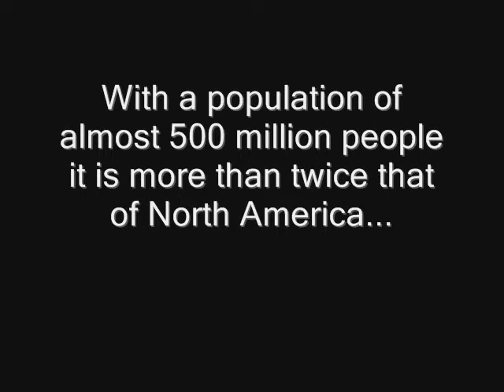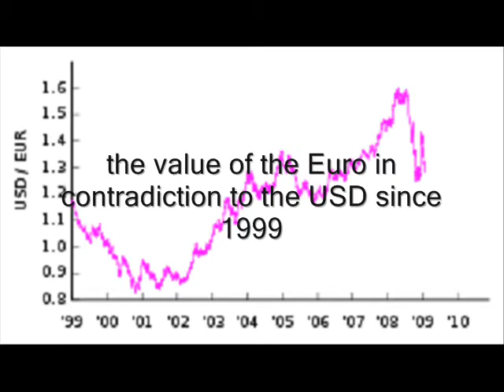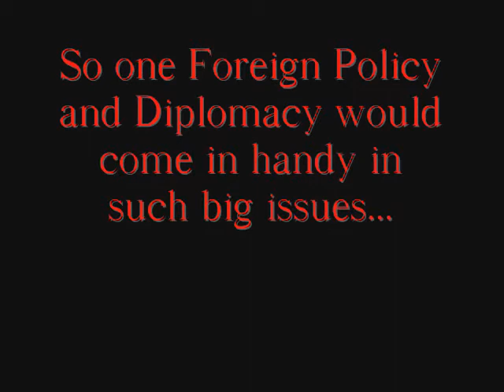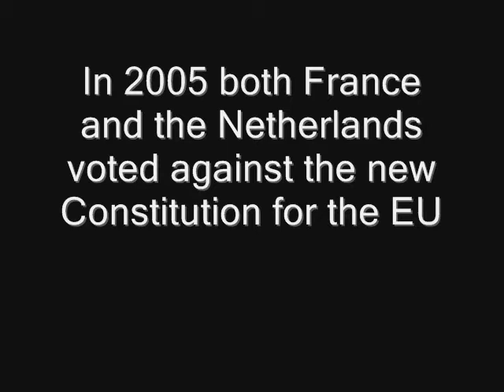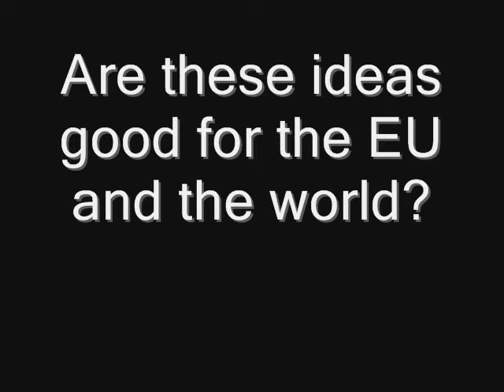The future of the E.U.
Former Prime Minister of Belgium Guy Verhofstadt tells about his ideas for the European Union